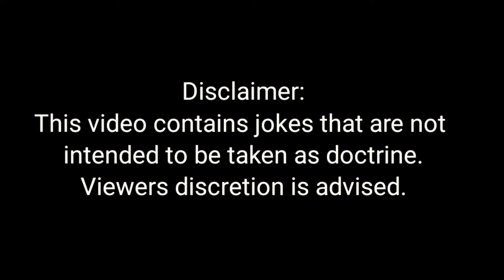Blast from the Past - This is only for those who haven't lost their sense of humor -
Blast from the past... various jokes from the archives in the way back machine on this channel.

The jokes are not intended to be taken as doctrine. Listener discretion is advised.

Typewriter used in thumbnail photo was taken by Marcus Winkler from Unsplash  * No attribution is required.

4TheMostHighJesus